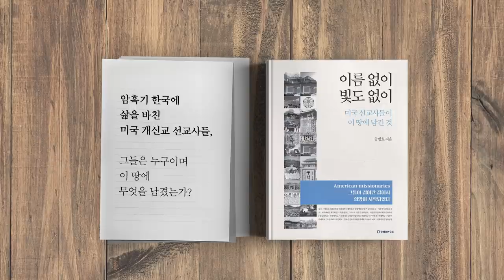혈혈단신으로 일어서다 / 이용만 전 재무부장관 [공병호TV]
[광고]

Bitcoin : 3MTW849AkP2ftLeSK2teZHMmzLu7Z83s9U